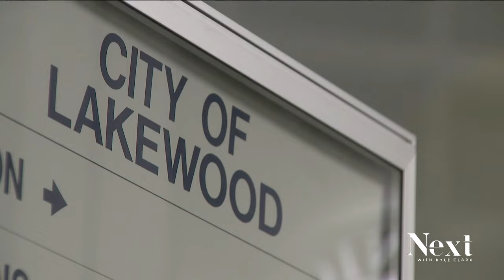Migrant misinformation takes hold in another Colorado community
Monument Mayor Mitch LaKind went on Fox News and spread the rumor that Denver had sent migrants to Cañon City. Cañon City's mayor and the police say that's not true.